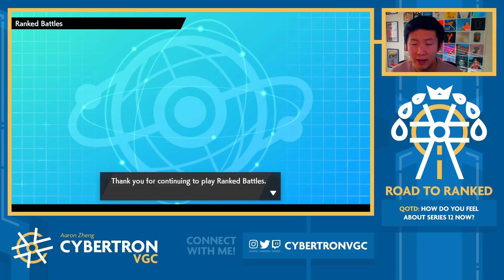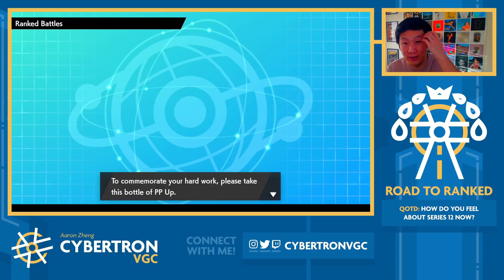Using Will-O-Wisp stresses me out too much... • Competitive Pokemon VGC Series 12 Wi-Fi Battles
We're back with some more games with the triple combination team from the last episode In this episode, we face three different Groudon teams!

Timestamps:
0:00 - Intro
1:00 - Game 1 vs. Calyrex-I/Groudon/Incineroar/Venusaur/Mimikyu/Thundurus
10:33 - Game 2 vs. Groudon/Lunala/Thundurus/Venusaur/Incineroar/Umbreon
25:03 - Game 3 vs. Venusaur/Groudon/Incineroar/Whimsicott/Charizard/Zacian

Competitive Pokemon VGC Series 12